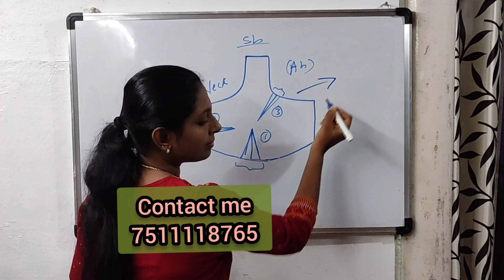Online live Stitching course Malayalam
Online live and offline fashion designing and Garment making stitching courses

My name is Smruthi Anish, I was born and brought up in kaviyoor Thiruvalla, staying in kumbanadu with my husband and son now..
   I was so much interested and engaged in extra curricular activities right from my school days fortunately my parents supported and encouraged me in all possible ways they could.
Later I developed a huge passion in designing and I started stitching my dress in my own particular style. Once I got an opportunity to design one of my friends costumes,who participated in a beauty contest in our college and it was a turning point in my life,i done a course in fashion technology which gave  me an outlook to the world of new fashion tecnics and ideas which I was not familiar  to before..I worked as a faculity in a fashion academy in changanacherry for past 4 years. ...Now in this pantamic situation I started doing videos on YouTube thought to share my experiences here  hope these videos  would  help fashion aspirants and others as well..If you find my tips and tricks useful please like and subscribe my channel
And let me know your feedback down in comment box..